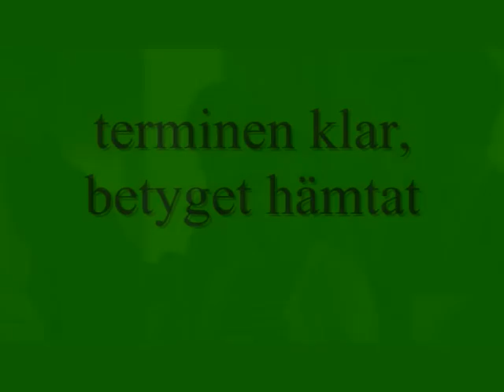Skolavslutning 2010 Våxtorp, födda 1994